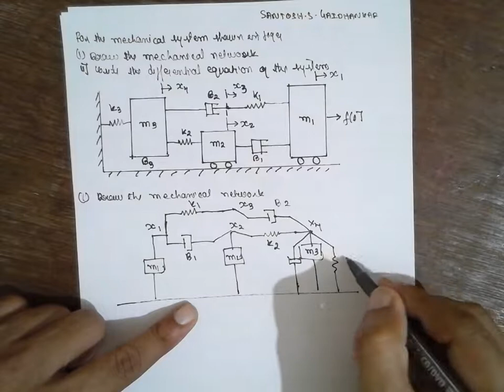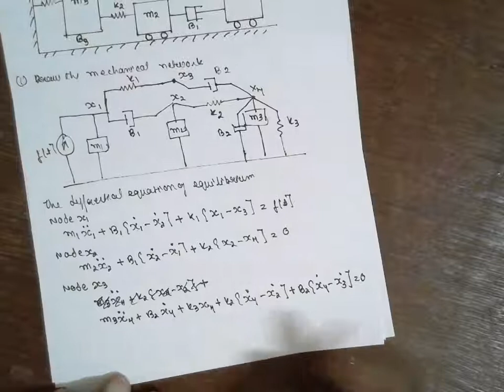CONTROL ENGG -METHEMATICAL MODELS LEC-3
NOTES LINK: